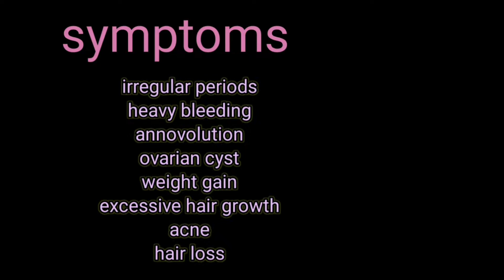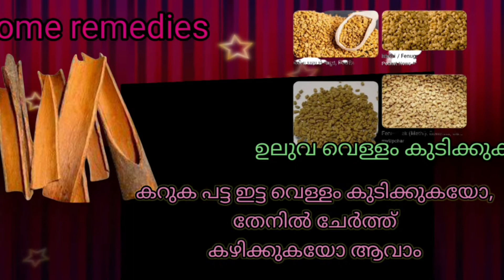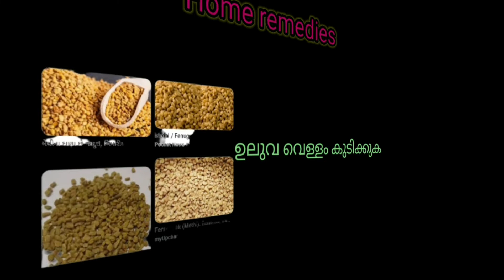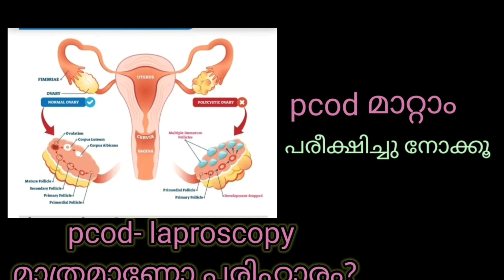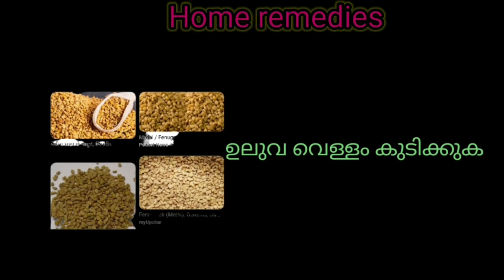PCOD- pcos - symptoms & Home remedies. PCOD- എങ്ങനെ പരിഹരിക്കാം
discusses symptoms of ocod, diagnosis od ocod and home remedies to cure pcos. laproscopy necessary for PCOD- patients?